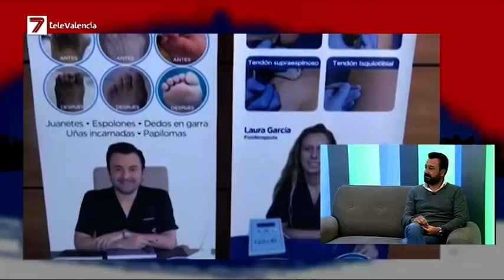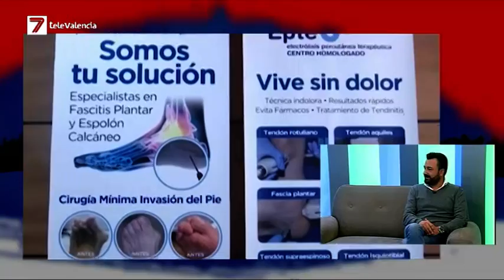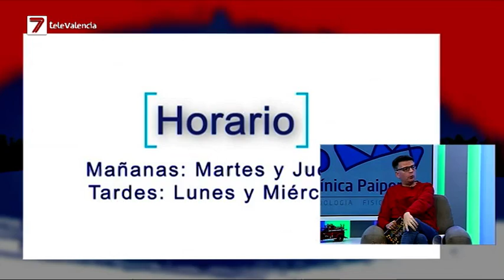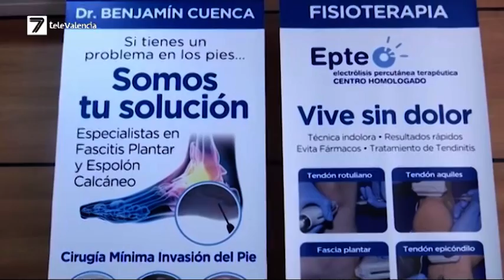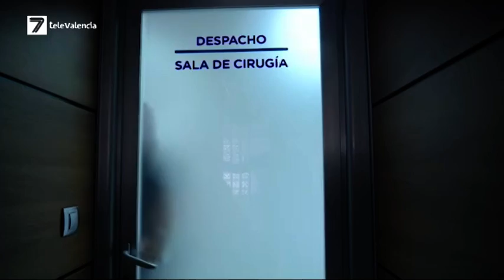V7 Show - Clínica Paiporta (16-12-2020)